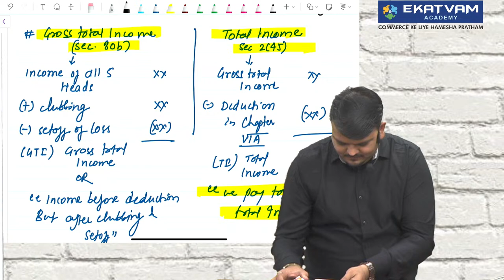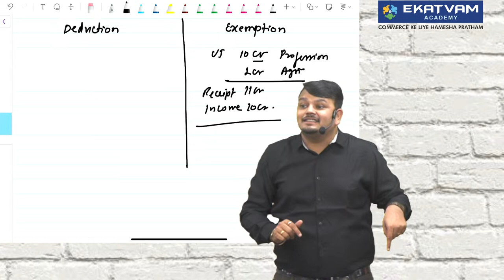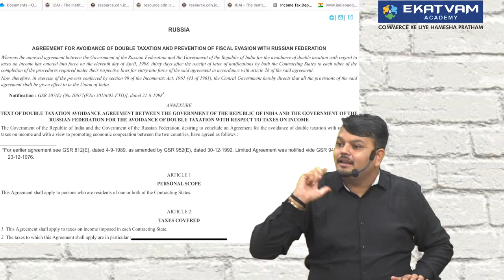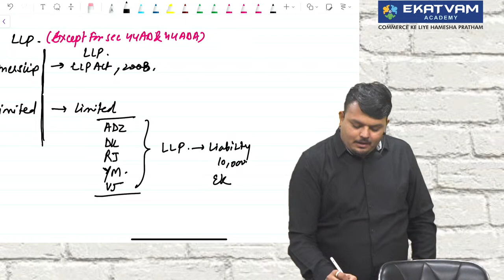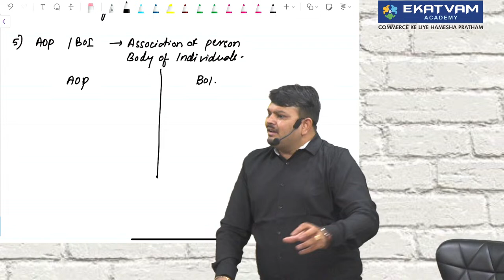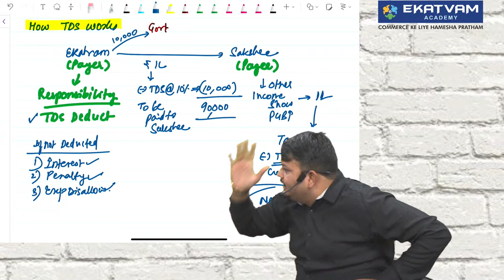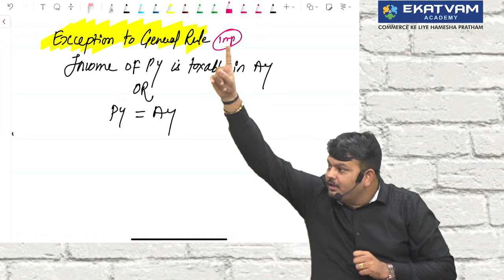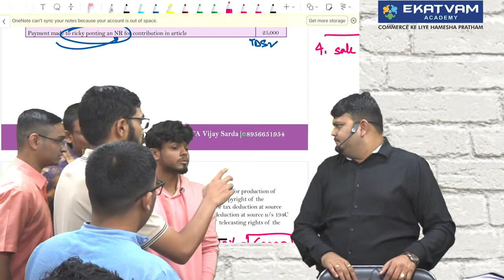Lec 3 CA Inter Income Tax Regular Batch For Nov. 24 Exam | As Per ICAI New Syllabus | CA Vijay Sarda